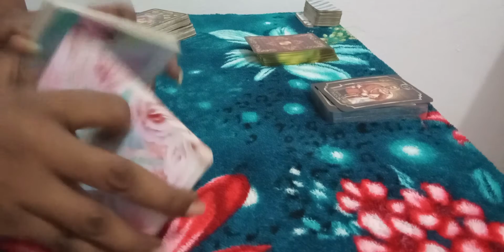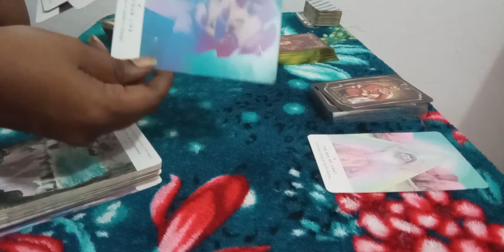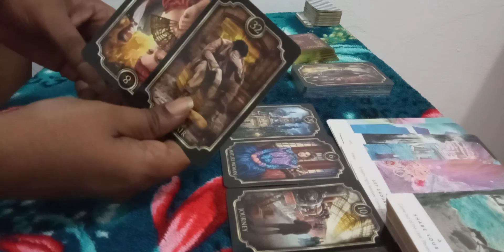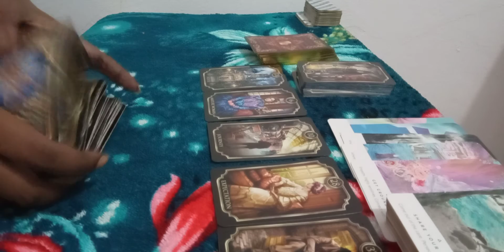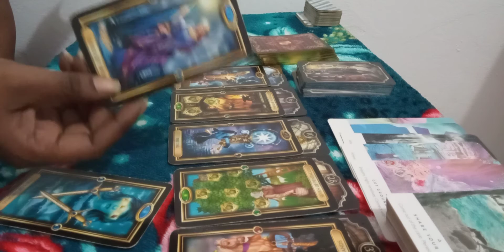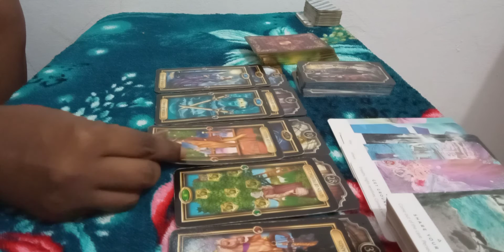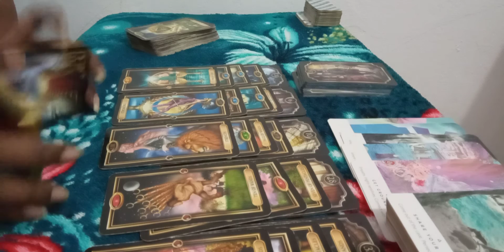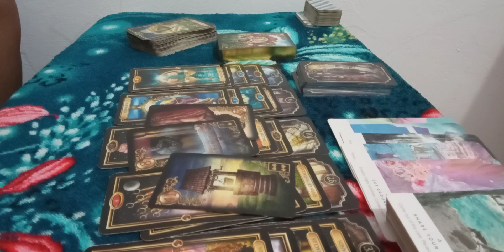Weekend lime~ Sagittarius ~ You want to heal it.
I read for Aries, Leo, Sagittarius, Scorpio, Pisces, cancer, Taurus, Virgo, Capricorn, Gemini, libra, Aquarius.
These readings are geared toward helping you get clarity in a situation.

My rising sign is Aquarius.

Love and light to everyone.